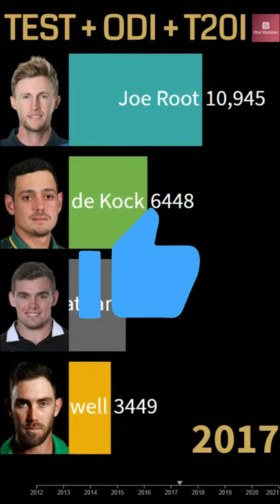Joe Root Career Runs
In this video, you will see the total runs comparison of Joe Root, Quinton de Kock, Tom Latham, Glenn Maxwell in all formats of cricket history between 2012 to 2021 years with data visualizations.

Source: ESPNcricinfo